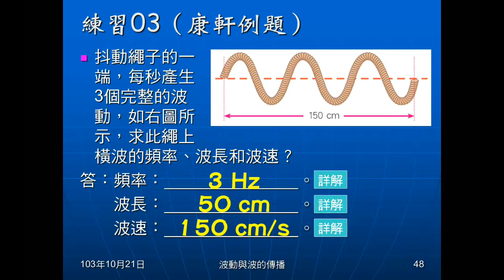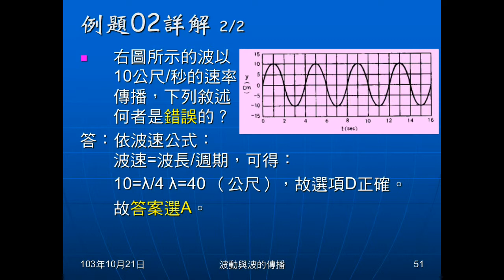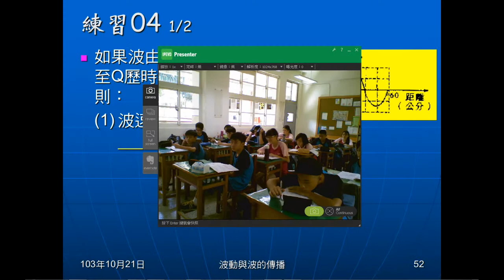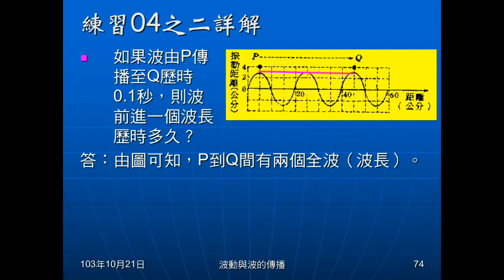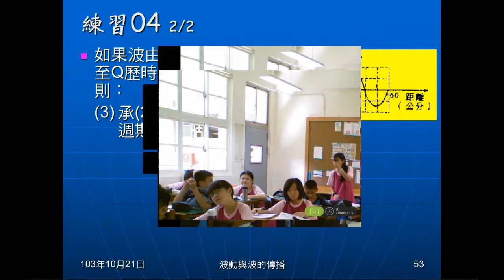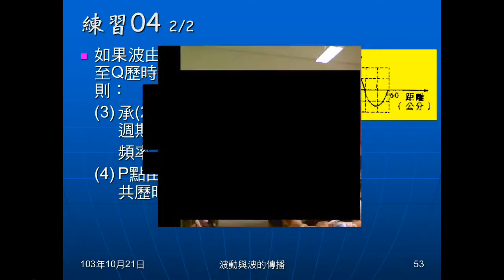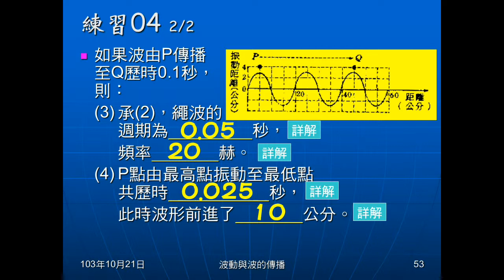103學年國二理化 波動10：例題02、練習04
例題02是波形圖，橫座標是時間，縱座標是距離，給波速，問週期、頻率、振幅、波長。練習04也是波形圖，橫座標、縱座標都是距離，並給由圖上P至Q點的時間，問波速、頻率、週期等，還有一段時間前進多少，前進多少要花多少時間。